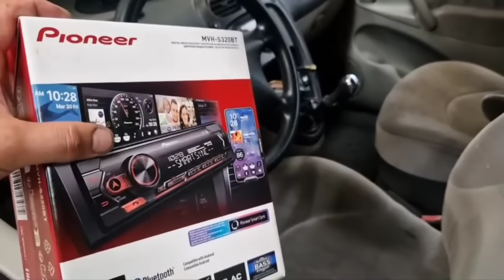Capitulo doble. Compramos todavía más. alguien nos alquila espacio en su garage?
Recuerda que si te gusta este contenido puedes apoyarme con un solo "click", y si no me conocías de antes, te recomiendo que te suscribas al canal para seguir viendo material como este.

SYNCAR: Compraventa y personalización. Especialistas y amantes de los icónicos Santana y Defender. No olvideos seguirnos en:

Canal COCHES CLASICOS
Canal COMPRAVENTA DE vehículos de ocasión

Responsable de ventas: 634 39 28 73 (Fran)
Track: new start  BY LiQWYD
Track: vacation BY LiQWYD
Track: Clouds — Next Route